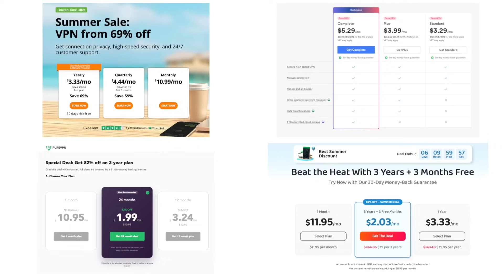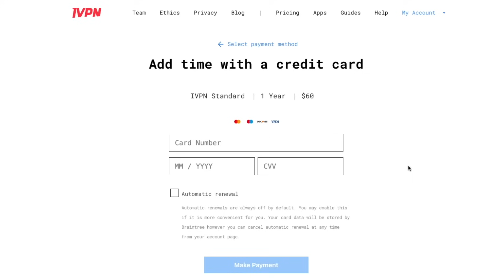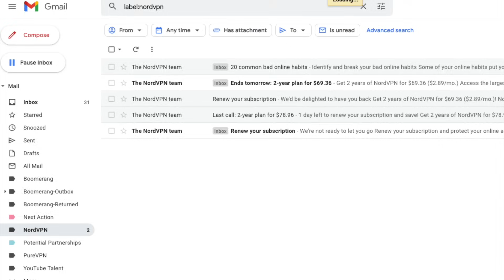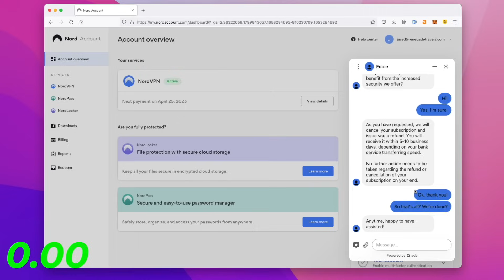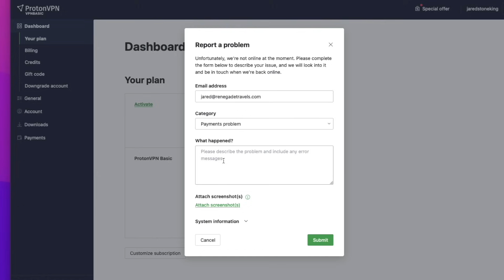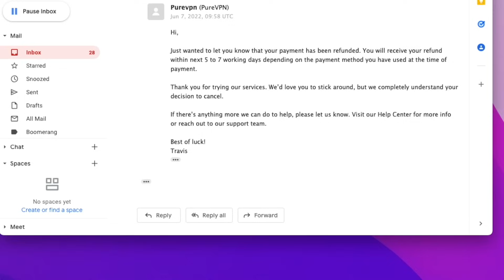I Tested 11 VPNs For 30 Days - Here Are The Best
What happens when you anonymously download 11 popular VPN services, try them out for 30 days and then ask for a refund? The result is that you learn a LOT about which VPN is *actually* worth using.

Video Timestamps
0:00 - Purchasing 11 VPNs to Test
0:57 - VPN Pricing Strategies
1:43 - VPNs that Force Auto-Renewal
2:43 - VPN Collect Personal Data
3:14 - VPN use your Email for Marketing
4:00 - VPN Installation Speeds
4:53 - Which VPNs Give Refunds?
8:06 - VPN Comparison Tips

Before you decide to purchase a VPN, it's important you know the services it offers as well as how it compares to other VPN services. In this video, Josh made a detailed comparison of 11 popular VPN services in terms of pricing, auto-renewal, personal data required, email marketing, ease of installation, and refunds.